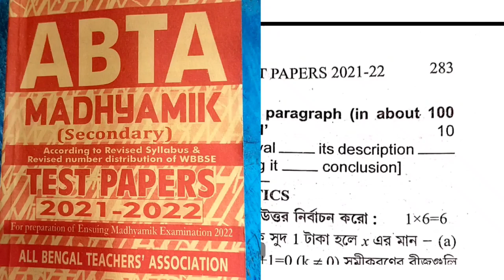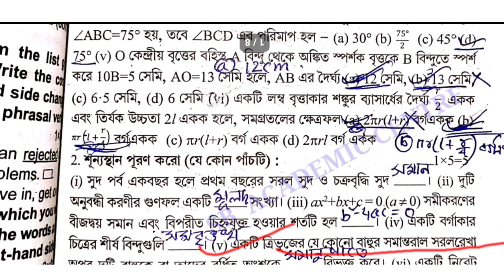Madhyamik 2022 ABTA Test Paper math Page 283 /284 Solution mathematics Test Paper Solve 2022 /wbbse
Madhyamik ABTA TEST mathematics paper Solution 2022 page 283
 mathematics Page 283 Abta Test paper Solve  2022 class 10
 madhyamik ABTA TEST paper solution 2022 math
2022 madhyamik Abta Test Paper solved mathematics Page 283
math Page 283 class 10 Abta salutation 2022
 2022 abta test paper solution math page 283
sb academic centre
abta solution 2022 madhyamik math Page 283
class 10 Abta Test Paper solved 2022 page 283
 mathematics 2022
Samrat exclusive
 somnath dar choosing centre
 wbbse 10

mathematics Page 283 Abta Test paper Solve class 10
madhyamik ABTA TEST paper solution 2022 math Page 283
2022 madhyamik Abta Test Paper solved mathematics
 math Page 283 class 10 Abta Test Paper Solve 2022
2022 abta test paper solution math
mathematics 2022 madhyamik
Abta Test Paper math 2022
2022 abta test paper solution
 mathematics Page 283 / 284
 2022 abta solution math
Madhyamik ABTA TEST mathematics paper Solution page 283/ 284
 mathematics Page 283/ 284 Abta Test paper Solve class 10

2022 Abta Test paper Solve mathematics Page 283 / 284

abta test paper solution 2022  mathematics Page 262 Abta Page 283
Test paper Solve class 10 page 283 madhyamik math

madhyamik abta test paper solution 2022 page 283 mathematics
abta solved 2022 madhyamik page 283 mathematics.